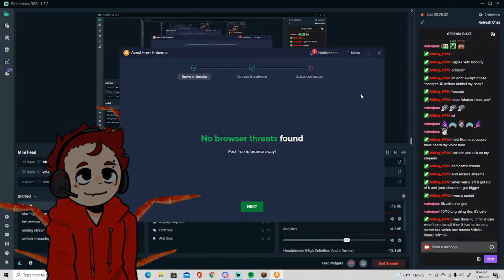decorating a whole city interior with cocricot MOD(furniture Minecraft mod)